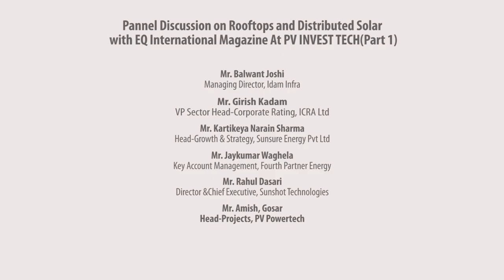Panel Discussion on Rooftops and Distributed Solar-2 part 1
Rooftops and Distributed Solar
PV INVEST TECH
21 May 2019, JW Marriott Mumbai Sahar